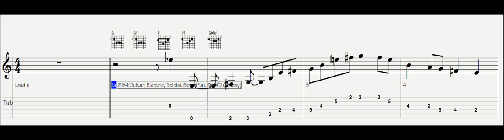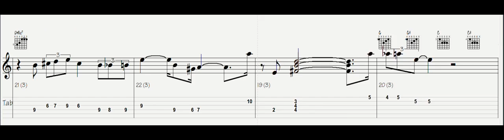Pat Martino, South of Philly.